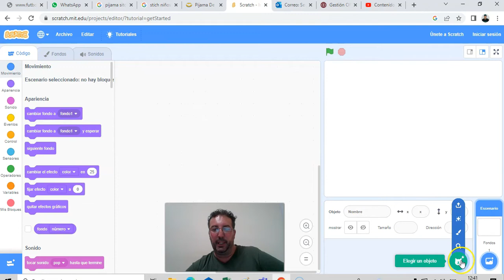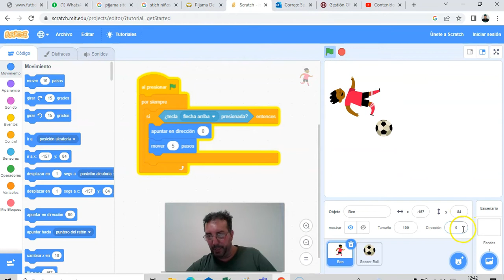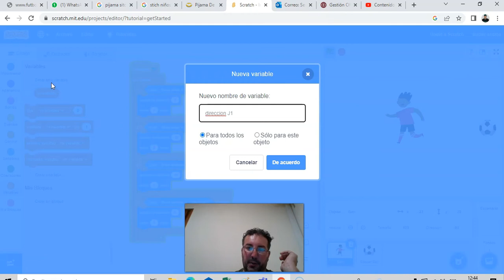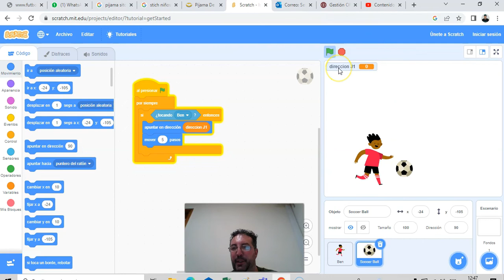Jugador controla balón en Scratch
El balón responde a la dirección en la que viene el jugador.